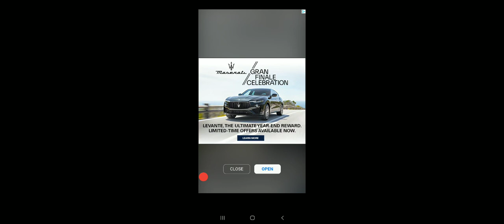playing ita prart 1